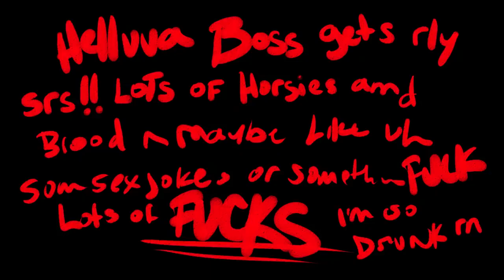HELLUVA BOSS SEASON 1 TRAILER